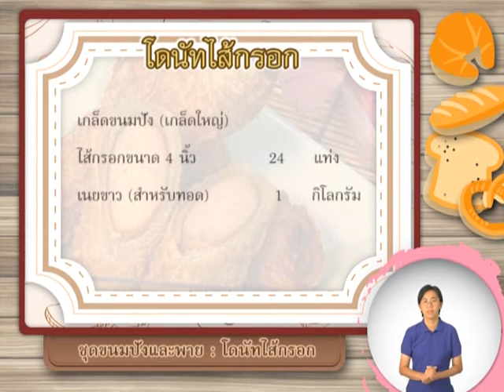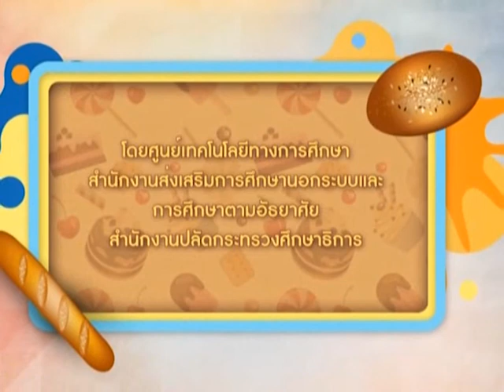ทำกินก็ได้ทำขายก็ดี (ชุด ขนมปัง และ พาย) ภาษามือ ตอน โดนัทไส้กรอก